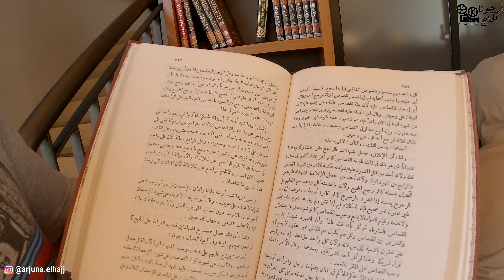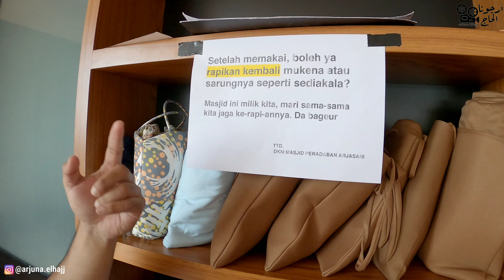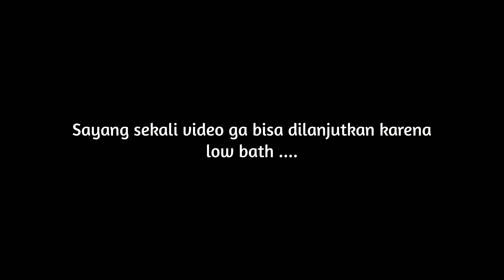Masjid Peradaban Percikan Iman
Masjid Peradaban Percikan Iman yang dibangun dan dibina oleh Ustadz Aam Amirudin kini sudah berdiri dan sudah aktif berjalan kegiatannya terutama kajian pekanan yang diselenggarakan dihari Ahad, meski perjalanan ke Masjid ini cukup jauh tapi tidak menghalangi para jamaahnya untuk hadir dalam kajian tersebut.. buat kalian belum tau tempat, jalur atau seperti apasih masjidnya? stay tone terus di @arjunaelhajj8117 channel